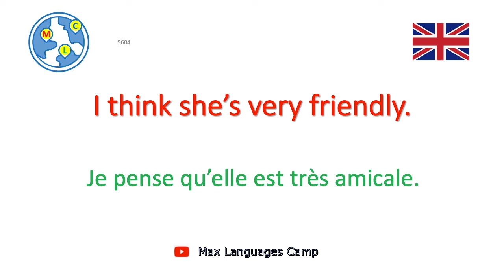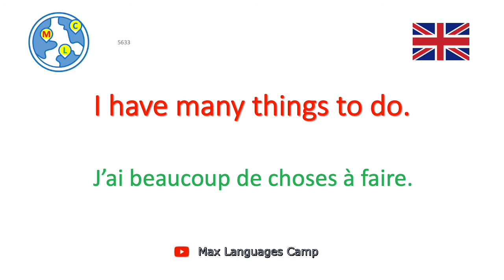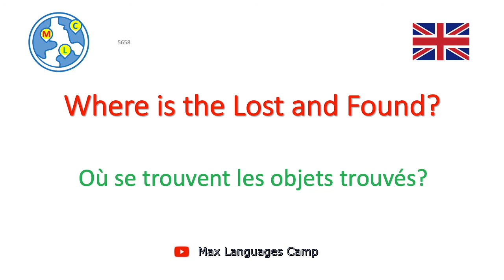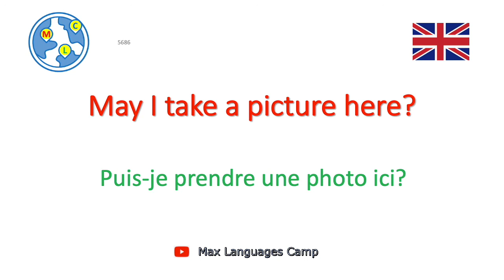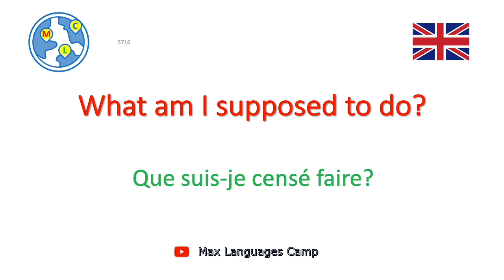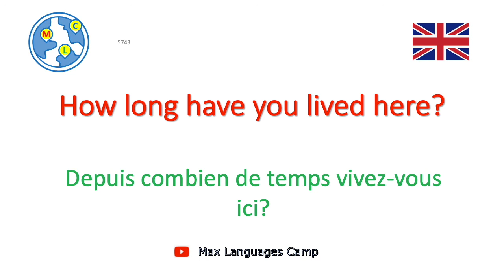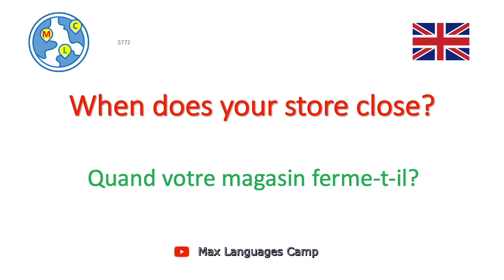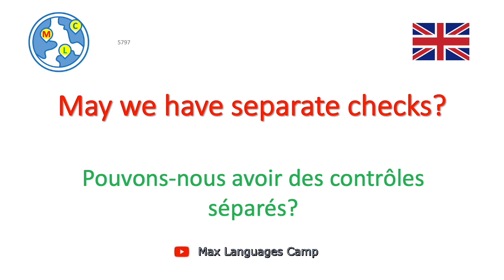Apprendre l'anglais 10000 phrases - 29/50